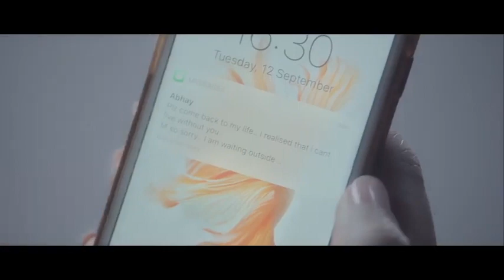rooh khan - tasbih .....latest punjabi song .....official video ....